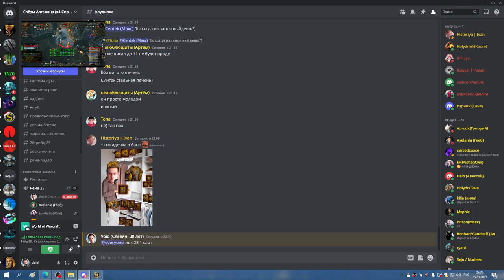ИВК 25 до ануба РДРУ 05 01 23